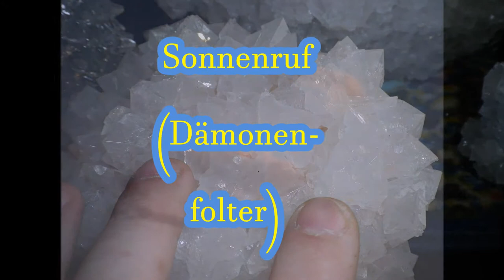Sonnenruf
1: leave a comment - schreib´ein paar Wörter
v
 2: all Music for FREE!! - Musik ist ein Geschenk
v
 3: I wish you a Peacefull Life - Ich wünsch Dir ein Friedvolles Leben
v
 4: Respect each life - Respektiere jedes Leben
v